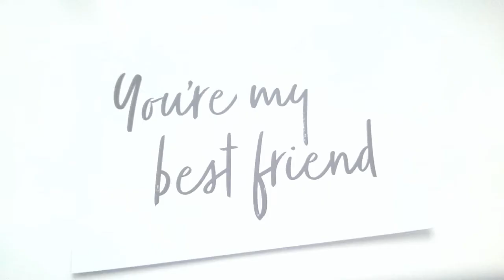How to: Lavender/Silver Hair Color ❣☮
Do you like this video? Let me know! :)

X0X0-